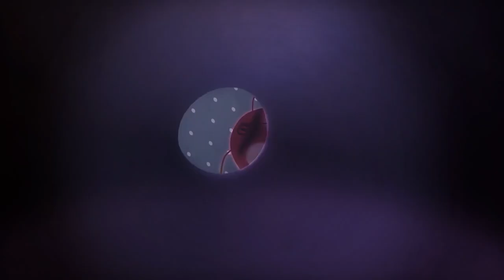LARVA - HOT CHILLI | 2017 Cartoon | Cartoons For Children | Kids TV Shows Full Episodes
🐌 THE CHARACTERS 🐌
💛 Yellow 💛